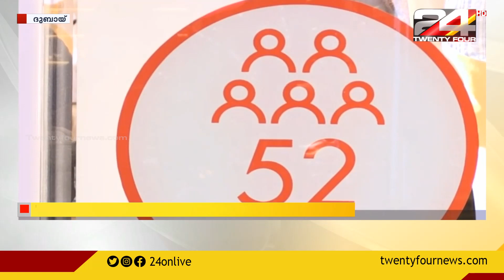കൊവിഡ് സുരക്ഷ നിയമങ്ങൾ ലംഘിക്കുന്നവരുടെ പ്രവേശനം